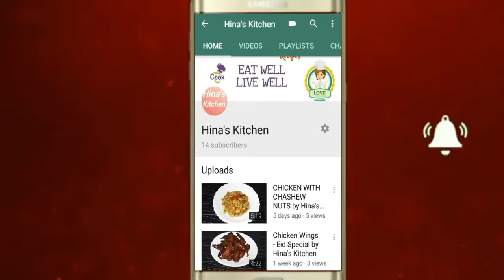HOT CHOCOLATE SHAKE by Hina's Kitchen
Asslam.o.alikum !

Welcome to Hina' s kitchen.
My name is Hina and I am here to help people who love Pakistani food recipes.

Ingredients:
Milk : 1 cup
sugar : as u req
chocolate : 2 tbsp

Hina's kitchen

Hina's kitchen